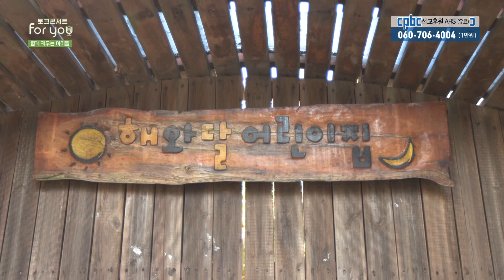함께 키워 든든한 공동체, 해와 달 어린이집 | 토크콘서트 For You 22회 | ''함께 키우는 아이들"ㅣ서상권 대건 안드레아, 임고운 베로니카 부부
지나치게 경쟁에 내몰리는 우리 아이들을
어떻게 하면 좀 더 편안하고 건강하게 키울 수 있을까?

혼자서는 버거운 육아의 고민을 함께 나누며 세 아이를 ‘공동육아’로 키우고 있는
서상권 대건안드레아, 임고운 베로니카 부부를 모시고
함께 키우는 아이들 이야기를 들어봅니다.

방송선교ARS후원 :
후원문의, 매일미사 지향 신청 : 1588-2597
카카오톡 플러스친구 : cpbc TV